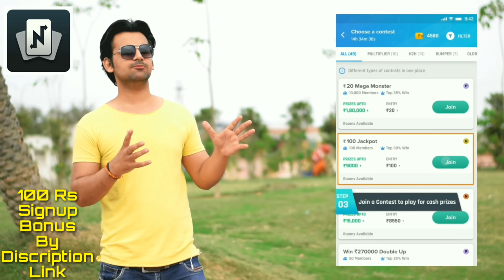Gold Digger Prank India || Gone Wrong Prank || Pranks In India || New Pranks 2019 || Harsh Chaudhary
Gold Digger Prank India Gone Wrong Prank On Delhi Girl New Pranks 2019
Gold digger prank in india 2019 must watch

Desi Gold digger prank vine created by harsh chaudhary.

I'm from New Delhi, India.

India has some real gold diggers and just watch how we pranked one this time!

in this video prank youth world doing gold digger prank in delhi in india, so funny prank please must watch n share.

GOLD DIGGER PRANK IN INDIA GONE WRONG IN DESI STYLE, a hot boy picking a hot girl, then a hot girl take iphone from desi man and run, so funny video must watch.